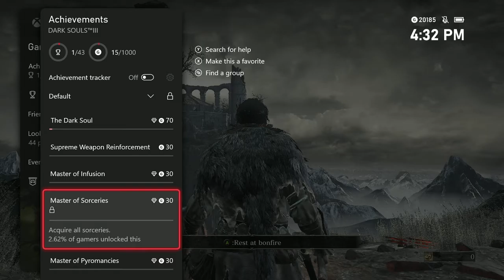The Only Dark Souls and then Fall Guys #6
Originally streamed live on April 14th, 2021